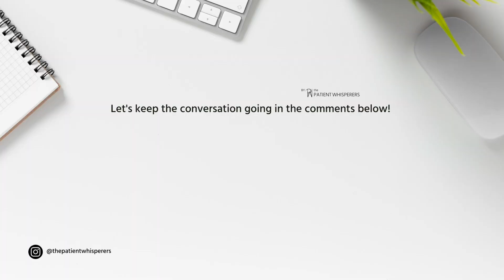SC E38 - 3 Abilities Your Social Media Coordinator MUST Possess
📺 Watch or Save for the 3 Things Everyone Should Know Before Hiring or Investing In Your Social Media Coordinator.
- Is social media one of your highest revenue generators?
- Is it one of your top new patient sources?
- Does it represent the world class practice you've built?
🚨 If NOT, it's because your team is missing the right people, training or tools.

P.S. This conversation was so loaded we couldn't trim it down (we meant it when we said we don't gatekeep!). Enjoy the extra four minutes of this week's Success Confidentials!

💬 Share in the comments your perspective and any topics you'd like to see us tackle!

Available Resources:
Social Media Coordinator Hiring Guide
Social Media 90 Day-6 Month 1:1 Growth Programs